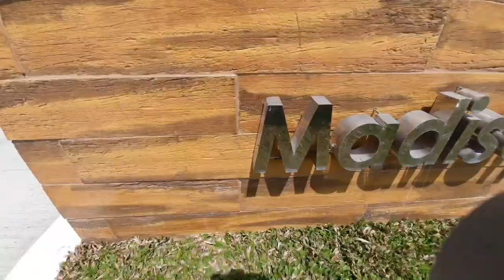Madison Homes Floridablanca Newest Housing Project in Floridablanca Pampanga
MADISON HOMES
🏡MADISON HOMES FLORIDABLANCA🏡
*Located at Sta Monica Floridablanca, Pampanga.
📌Right in front of Basa Air Base
📌Near schools
📌Along Angeles-Porac-Dinalupihan Hi-way
📌SCTEX (7.3Km)
📌Very accessible to Clark (36Km), Alviera/Sandbox (25Km) and Subic (56Km) via SCTEX
📌Offering only 122 house and lot units, currently at pre-selling price.
📌Perfect retirement place
📌Best Investment
📌with Commercial Area
📌Secured and exclusive subdivision
Be one of the first MADISON HOME Owners in Floridablanca.🏡🏡🏡

*It has three model units to choose from

🏘MARGARETH HOUSE MODEL
Features:
2-storey Single Attached
2 Bedrooms
Living & Dining Area
2 toilet & bath
With balcony
Covered carport

MARGARETH
LOT AREA : 80 sqm

Total Contract Price:  2,821,679.00
20% Down Payment:  544,335.80
Down Payment
12mos.:  45,361.32
18mos.:  30,240.88
80% of TCP:  2,257,343.20

PAGIBIG FINANCING
10yrs.:  25,345.00
20yrs.:  16,500.00
30yrs.:  13,899.00

BANK FINANCING
5yrs.:  44,698.00
10yrs.:  26,210.00
15yrs.:  20,290.00
20yrs.:  17,501.00
MARGARETH
Lot    Area: 100 sqm
Total Contract Price:  2,931,679.00
20% Down Payment:  566,335.80
Down Payment
12mos.:  47,194.65
18mos.:  31,463.10
80% of TCP: 2,345,343.20
PAGIBIG FINANCING
10yrs.:  26,334.00
20yrs.:  17,143.00
30yrs.:  14,441.00

BANK FINANCING
5yrs.:  46,441.00
10yrs.:  27,231.00
15yrs.:  21,081.00

MARJORIE
Features:
2-storey Single Attached
3 Bedrooms
Living & Dining Area
2 toilet & bath
With balcony
Covered carport
Size:

Total Contract Price:  3,312,760.00
20% Down Payment:  642,522.00
Down Payment
12mos.:  53,546.00
18mos.:  35,697.33
80% of TCP:  2,650,208.00

PAGIBIG FINANCING
10yrs.:  29,757.00
20yrs.:  19,371.00
30yrs.:  16,318.00

BANK FINANCING
5yrs.:  52,477.00
10yrs.:  30,771.00
15yrs.:  23,821.00
20yrs.:  20,547.00

MARCY WITH ATTIC
Features:
2-storey Single Attached
Master’s bedroom with toilet & bath
3 Bedrooms
1 maid’s room
Living & Dining Area
2 toilet & bath
Attic
With balcony
Covered carport

Floor Area: 150 sqm
Lot    Area: 100sqm
Total Contract Price:  4,406,834.00
Reservation Fee:  20,000.00
20% Down Payment:  861,366.80
Down Payment
12mos.:  71,780.57
18mos.:  47,853.71
80% of TCP:  3,525,467.20

PAGIBIG FINANCING
10yrs.:  39,584.00
20yrs.:  25,679.00
30yrs.:  21,707.00

BANK FINANCING
5yrs.:  69,808.00
10yrs.:  40,934.00
15yrs.:  31,688.00
20yrs.:  27,333.00
MARCY
Lot    Area: 160 sqm

Total Contract Price:  4,736,7.00
20% Down Payment:  927,366.00
Down Payment
12mos.:  77,280.57
18mos.:  51,520.38
80% of TCP:  3,789,467.20

PAGIBIG FINANCING
10yrs.:  42,548.00
20yrs.:  27,698.00
30yrs.:  23,332.00

BANK FINANCING
5yrs.:  75,036.00
10yrs.:  43,999.00
15yrs.:  34,061.00
20yrs.:  29,380.00

For site tripping Reservation and further detaisl